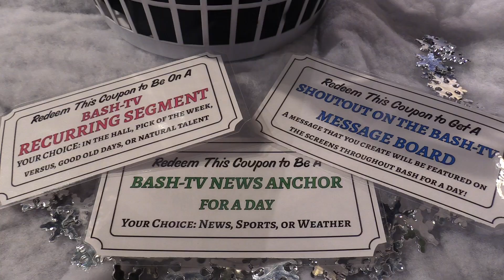Live Day Basket Raffle Commercial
For the week of December 18th, BASH-TV is having its annual Live Day basket raffle.  You can purchase tickets for $1 for a chance to win one of five baskets. You can also purchase 7 tickets for $5.  This commercial was produced by Sarah Campbell (class of 2024).